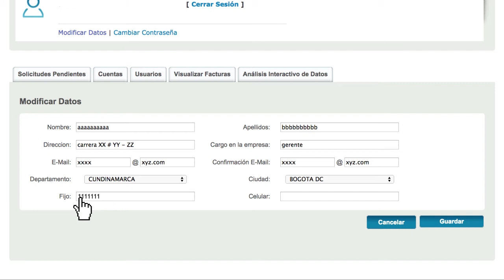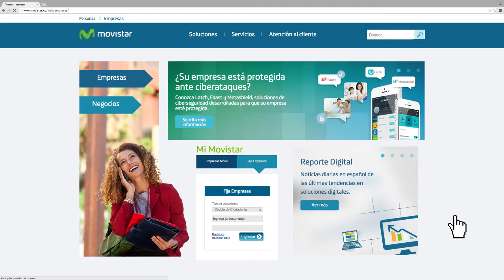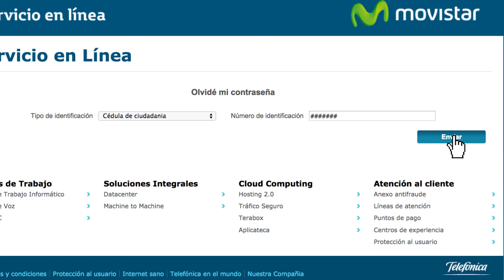Cómo actualizar datos y realizar cambio de clave en Mi Movistar Empresas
Movistar Empresas presenta: Cómo actualizar datos y realizar cambio de  clave en Mi Movistar Empresas para servicios fijos.

Si necesitas más información, también puedes preguntarle a nuestro GuíaMovistar en Facebook y Twitter